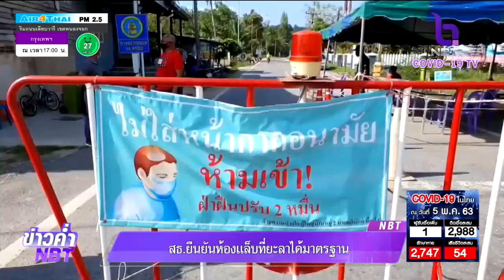สธ.ยืนยันห้องแล็บที่ยะลาได้มาตรฐาน